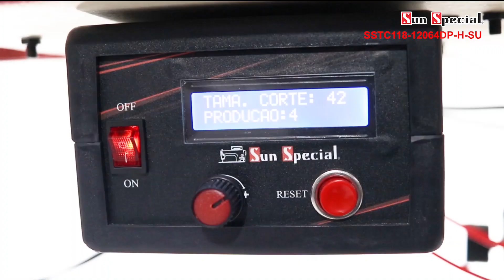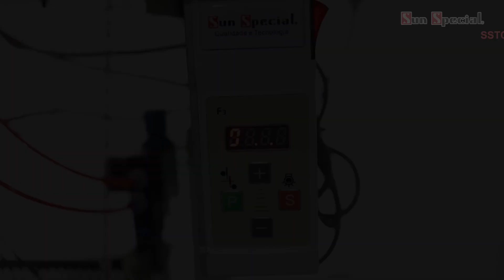Elastiqueira 12 Agulhas com Automatização para Fabricação de Máscaras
Confira nossa Máquina de Costura Industrial Elastiqueira 12 Agulhas Direct Drive Automatizada para Fabricação de Máscaras - Modelo SSTC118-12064DP-H-SU

- Produção de 2.600 máscaras por hora
- Ideal para máscaras em TNT ou tecido
- Corte automático
- Sensor de alimentação com parada automática
- Contador de produção
- Comprimento das mascarás ajustável

Procure seu revendedor Sun Special!